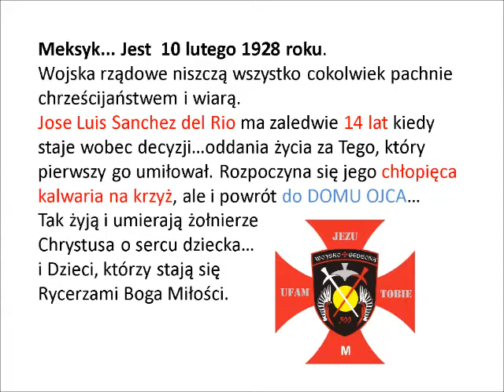Kochaj i Walcz (Wojsko Gedeona)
kochaj i walcz